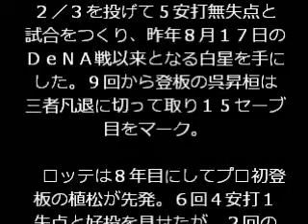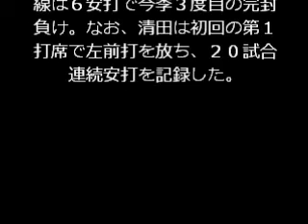阪神 投手戦制す！岩貞が今季初勝利！ロッテは打線沈黙 阪神３―０ロッテ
◇交流戦　阪神３―０ロッテ（２０１５年６月４日　甲子園）

　阪神が投手戦を制して連勝を飾り、カード勝ち越しを決めた。

　２回、２死から今成が四球で出塁すると、続く江越が中越えの適時三塁打を放って先制。終盤の７回には上本の２点適時二塁打でリードを広げた。

　先発の岩貞は７回途中、６回２／３を投げて５安打無失点と試合をつくり、昨年８月１７日のＤｅＮＡ戦以来となる白星を手にした。９回から登板の呉昇桓は三者凡退に切って取り１５セーブ目をマーク。

　ロッテは８年目にしてプロ初登板の植松が先発。６回４安打１失点と好投を見せたが、２回の一球に泣いて黒星を喫した。打線は６安打で今季３度目の完封負け。なお、清田は初回の第１打席で左前打を放ち、２０試合連続安打を記録した。